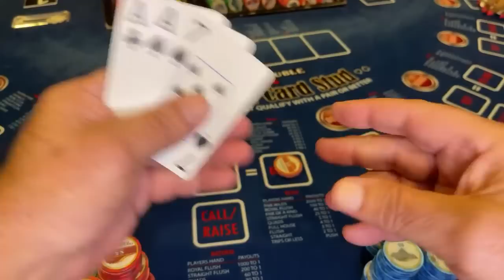LIVE WILD STUD: BEST TABLE GAME EVER!!😍